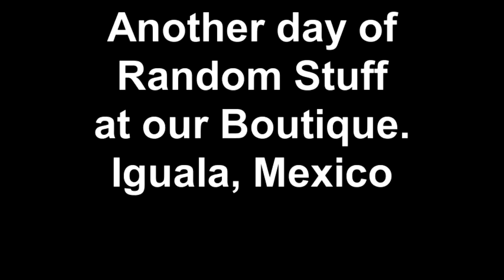Another Day of Randomness at our Boutique - Iguala, Mexico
Not a lot happening the day after Christmas but still found some random entertainment to film..